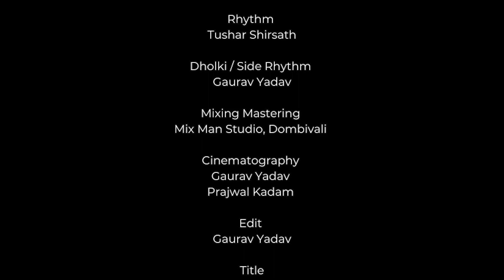Dharavichi Aadishakti 2023 Official Video | New Yallama Song 2023 | Gaurav Yadav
Murtikar
Prem Kadam
Sandeep Devgharkar
Gauri Ganesh Art Studio

Produced By
Gauri Ganesh Arts Studio

Music
Amit Malve

Singer
Amit Barve

Chorus
Sachin Mane
Adarsh Sonavane
Pramod Kamble
Prem Kadam

Chondka
Pramod kamble

Rhythm
Tushar Shirsath

Dholki / Side Rhythm
Gaurav Yadav

Mixing Mastering
Mix Man Studio, Dombivali

Cinematography
Gaurav Yadav
Prajwal Kadam

Edit
Gaurav Yadav

Title
Sandeep Sonavane

Special Thanks
Gauri Ganesh Arts Family
Mahesh Sonawane
Prakash Virkar
Bal Mitra Sarvajanik Navratrotsav Mandal